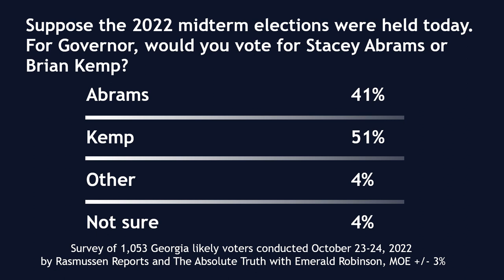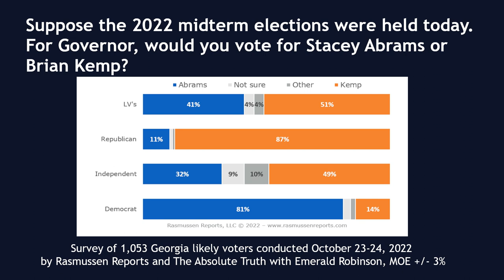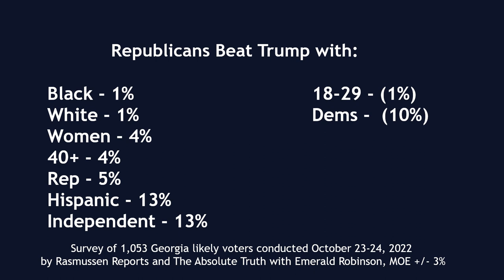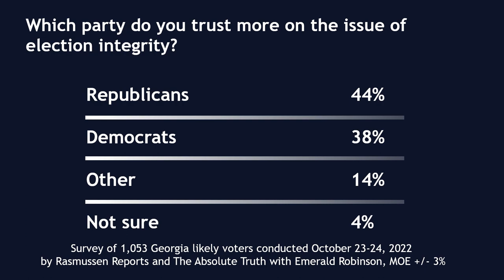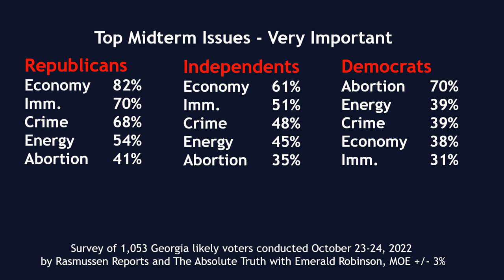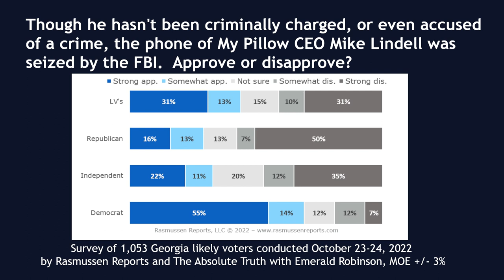GEORGIA GOP BLOWOUT - Kemp up 10 and Walker up 5. Who said Georgia was blue?